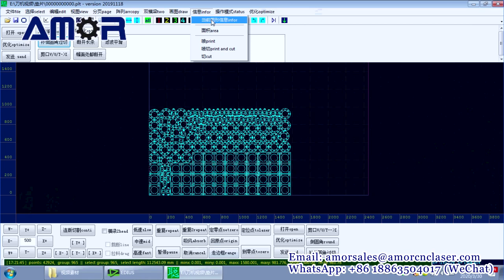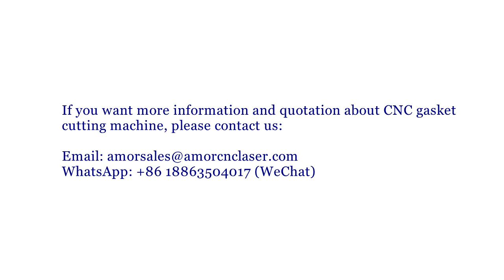CNC Gasket Cutting Machine | Automatic Gasket Cutting Machine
A professional CNC gasket cutting machine, using high-powered oscillating knife cutting tools, equipped with automatic nesting software to help you achieve automatic cutting of gaskets. It can cut non-asbestos gasket, graphite gasket, rubber gasket, Teflon gasket and other materials.